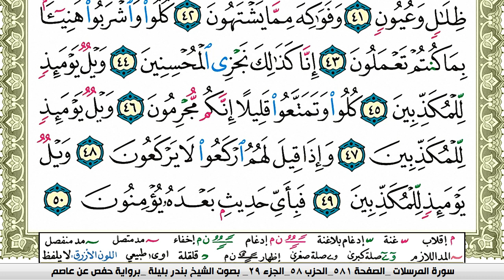سورة المرسلات بندر بليلة Surah Al Morssalat bandar balilah برواية حفص عن عاصم